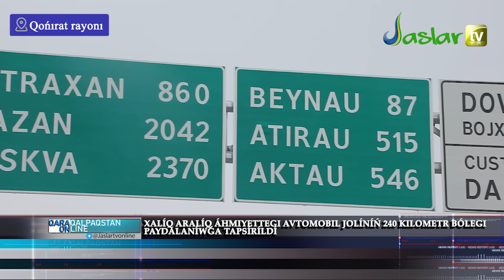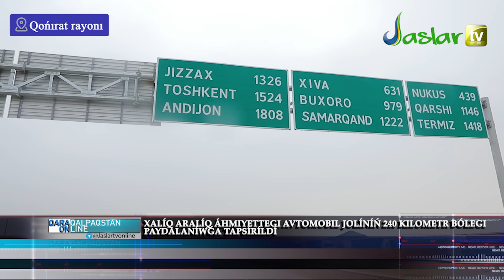QARAQALPAQSTAN ONLINE 26.10.2024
XALÍQ ARALÍQ ÁHMIYETTEGI AVTOMOBIL JOLÍNÍŃ 240 KILOMETR BÓLEGI
PAYDALANÍWǴA TAPSÍRÍLDÍ

ÁJINIYAZ QOSÍBAY ULÍNÍŃ 200 JÍLLÍǴÍNAN TAYARLANǴAN REPORTAJ

SPORTTÍŃ KIShI FUTBOL TÚRI BOYÍNShA JARÍS ÓTKERILDI

PAYTAXTÍMÍZDA TÚNGI REYD ILAJÍ ALÍP BARÍLDÍ